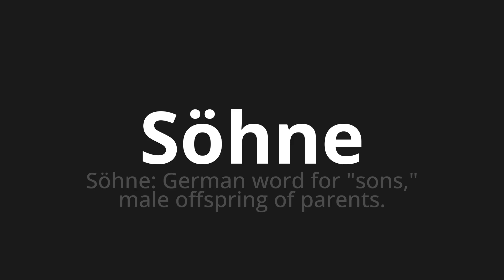How to pronounce Söhne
Master the Pronunciation of 'Söhne which means sons' - which means : Sons: German Word for "Sons," Male Offspring of Parents. 📝 with @PronunciationGerman 🎓🗣️ - [Your Guide to German]

Learn to pronounce 'Söhne' perfectly in German with our easy and engaging tutorial by @PronunciationGerman! 📖📽️ In this comprehensive video, we provide you with native speaker examples 🗣️👂 and phonetic breakdowns 🎵 to ensure you get the pronunciation just right.

How to say Sons in German